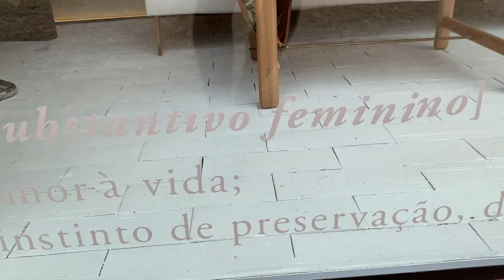Bike no Recife Antigo - passeio barato em recife - turistar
Andar de bicicleta no Recife Antigo é econômico e divertido. Você vai conhecer o marco zero, as pontes, rua do Bom Jesus e muito mais deste bairro de Recife.

Ah, neste vídeo fui entrevistado pela Globo, sobre a CASA COR que este ano fez exibições em containers explalhados pela cidade.

Assiste o vídeo e deixa teu like e comentários.